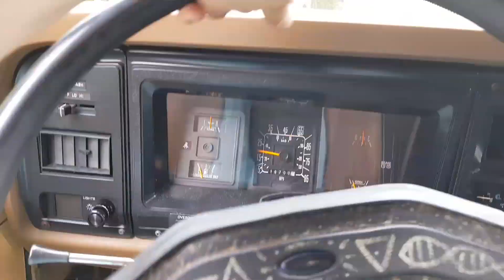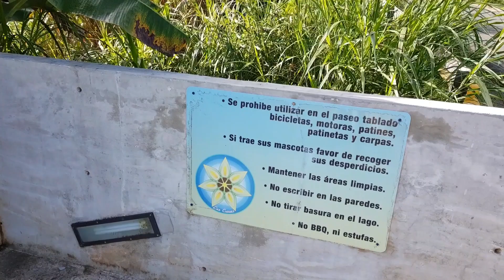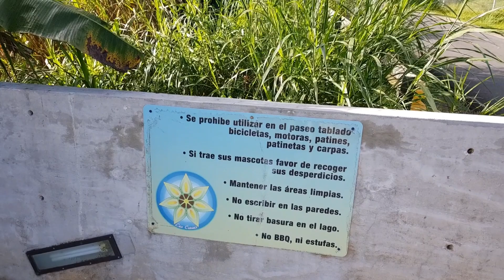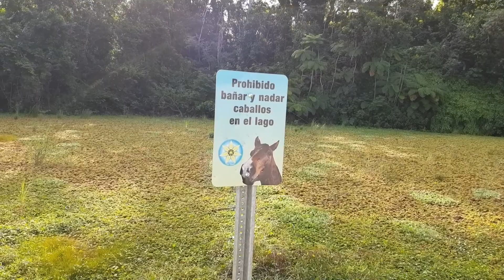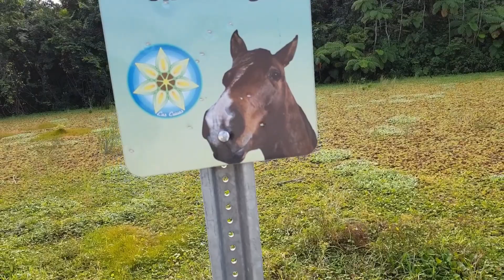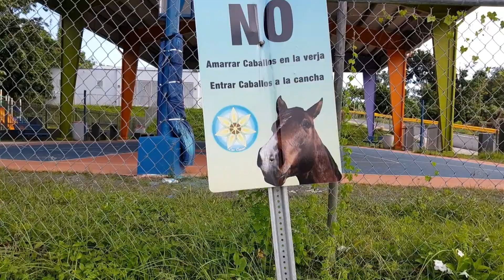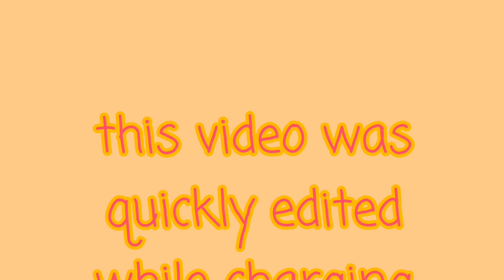Puerto Rico VanLife is my LIFE !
just a video i made on the go while my phone charges at a free park campsite.